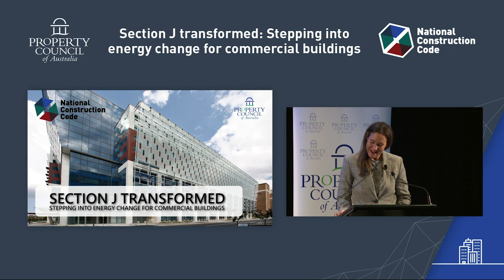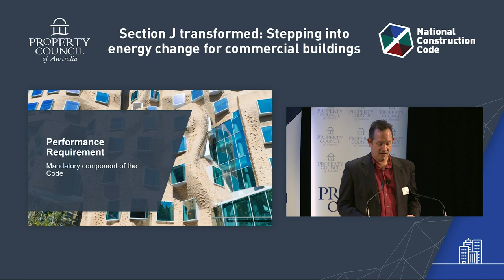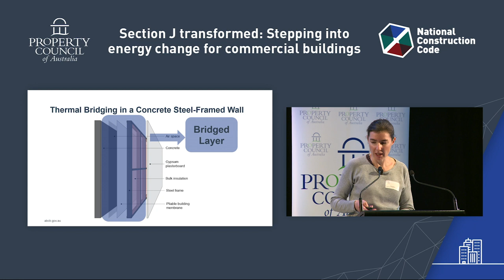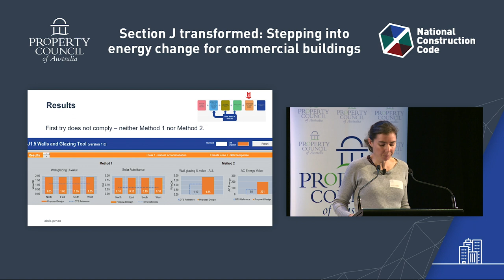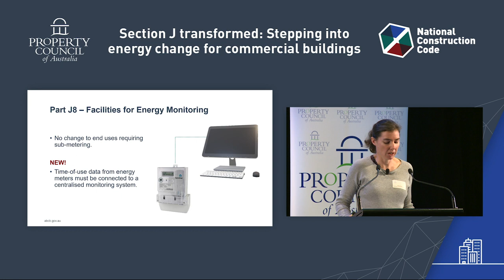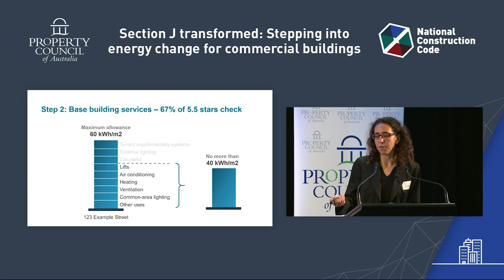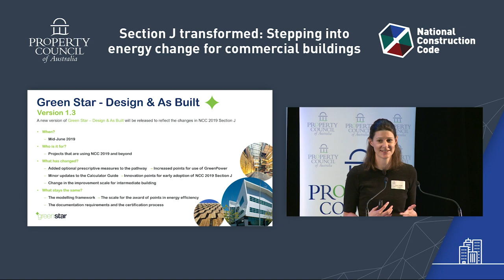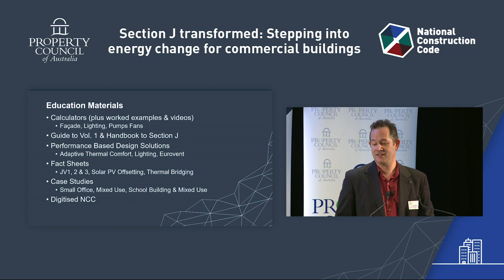Section J transformed: Stepping into energy change for commercial buildings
In May 2019 the Australian Building Codes Board co-hosted, with the Property Council of Australia, a presentation titled 'Section J transformed: Stepping into energy change for commercial buildings'. The presentation focussed on the changes for Section J of the National Construction Code 2019 Volume One.

1. Introduction and the changes to the Section J Performance Requirement - Francesca Muskovic and Mike Dodd: 0:00
2. The Changes to the Deemed-to-Satisfy provisions of Section J - Erica Kenna: 0:19:21
3. JV1 NABERS - Monique Alfris: 1:04:38
4. JV2 Green Star - Taryn Cornell: 1:20:32
5. JV3 Verification using a Reference Building - Mike Dodd: 1:32:46